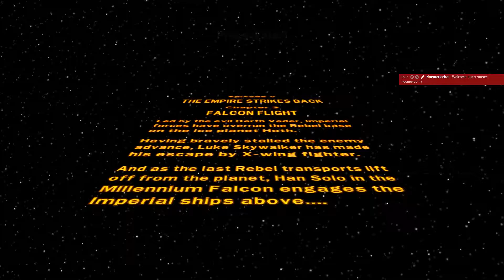Sucking @ Lego Star Wars: The Complete Saga Episode 5 Chapter 4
Lego Star Wars: The Complete Saga Episode 5 Chapter 4

Title: LEGO Star Wars: The Complete Saga
Genre: Adventure
Developer: Traveller's Tales
Publisher: LucasArts
Release Date: 12 Nov, 2009